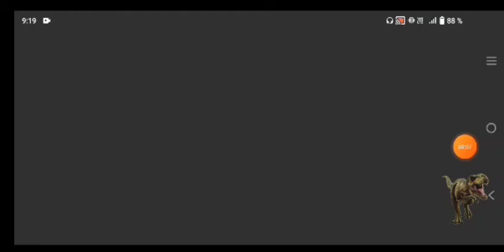METROPOLITANOS FC VS CRYSTAL PALACE - DREAM SOCCER LEAGUE.